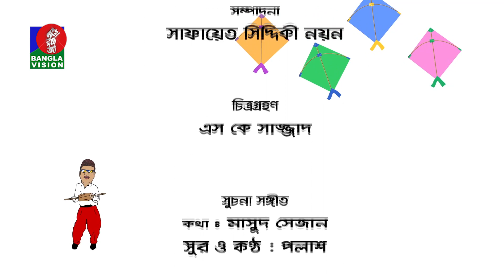Kheloar-খেলোয়াড় | Part-98 | Chanchal Chowdhury, Moutushi, Ezaz | Bangla Natok | Banglavision Drama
Watch bangla natok Kheloar-খেলোয়াড়. This is a bangla comedy natok of Banglavision Drama. Bangla Drama serial Kheloar-খেলোয়াড় is super funny natok by Chanchal Chowdhury, Moutushi, Ezaz and many others. Hope you will enjoy our Kheloar-খেলোয়াড় full natok.